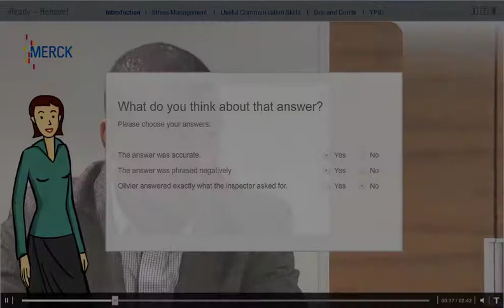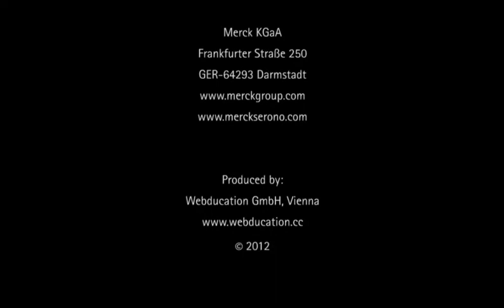Compliance Training "iReady -- Behave!" for inspection readiness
Compliance Training zum Thema Behördeninspektion

"Wie verhalte ich mich bei einer Behördeninspektion im Bereich Pharma richtig?"

Die virtuellen Trainer Conrad Coach und Wanda Knowhow begeistern die Teilnehmer und vermitteln den Lehrstoff auf spannende Weise.